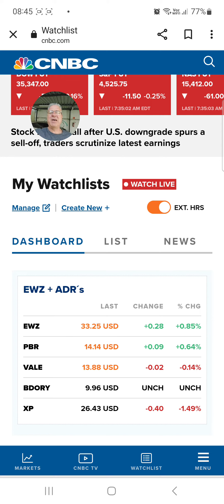IBOV deve responder positivamente à redução da SELIC !